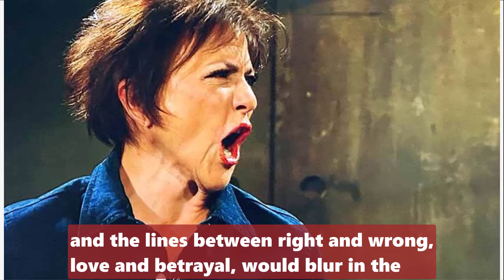The Young And The Restless Spoilers Saturdays Weekly 5/25/2024 - CBS Y&R Daily News Update May 25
1. Rug Gripper Carpet Tape - 4 Pcs Non Slip Pads Corners for Hardwood Floors, Tile, Wood
2. Pet Hair Removal Tool - Lint Remover for Pet, Dog, Cat
3.Rug Gripper Pads - Pack of 12 Non Slip Carpet Stickers for Hardwood Floors, Tile, Wood, Laminate